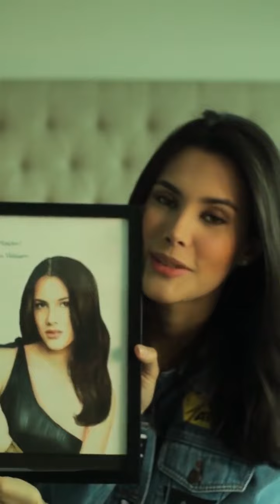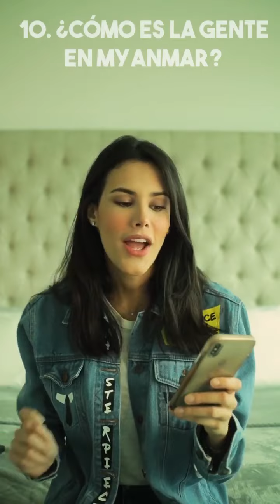Hoa Hậu Mariem Velazco sở hữu nhan sắc gây thiện cảm cho người đối diện ngay từ ánh mắt đầu tiên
❤️ 🌹 Ngắm thân hình gợi cảm của Hoa Hậu Quốc Tế 2018 Venezuela Mariem Claret Velazco García khi mặc bộ đồ thời trang nữ siêu quyến rũ. ✅ Vóc dáng gợi cảm underwear bikini swimsuit của Hoa Hậu Quốc Tế 2018 Venezuela Mariem Claret Velazco García ngay sau đó nhận được lời khen ngợi từ dân mạng và người hâm mộ.

Hoa Hậu Quốc Tế 2018 Venezuela Mariem Claret Velazco García sở hữu vóc dáng gợi cảm cùng thần thái tự tin khoe hình thể săn chắc khi diện áo tắm lingerie bikini swimsuit.

Hoa Hậu Quốc Tế 2018 Venezuela Mariem Claret Velazco García diện underwear bikini swimsuit nóng bỏng bằng ảnh bikini mới.

Sở hữu sắc vóc sexy hoang dại, Hoa Hậu Quốc Tế 2018 Venezuela Mariem Claret Velazco García luôn khiến cánh mày râu phải trầm trồ xuýt xoa khi diện lingerie bikini swimsuit nóng bỏng.

Hoa Hậu Quốc Tế 2018 Venezuela Mariem Claret Velazco García thể hiện thần thái cuốn hút và khoe đường cong nóng bỏng với lingerie bikini swimsuit.

Khoảnh khắc Hoa Hậu Quốc Tế 2018 Venezuela Mariem Claret Velazco García diện lingerie bikini họa tiết bắt mắt, tự tin tạo dáng trước ống kính.

Hoa Hậu Quốc Tế 2018 Venezuela Mariem Claret Velazco García quyến rũ nhất thế giới’ khoe đường cong hút hồn với underwear swimsuit bikini.

Hoa Hậu Quốc Tế 2018 Venezuela Mariem Claret Velazco García thu hút mọi ánh nhìn khi diện lingerie bikini swimsuit gợi cảm.

Venezuela Mariem Claret Velazco García tận dụng khéo léo lợi thế ngoại hình và cách tạo dáng gợi cảm khi diện lingerie bikini swimsuit bắt mắt.

Hoa Hậu Quốc Tế 2018 Venezuela Mariem Claret Velazco García diện underwear bikini swimsuit nóng bỏng, tạo dáng sang chảnh đầy tự tin trước ống kính thu hút "bão like".

Vóc dáng săn chắc và quyến rũ của Hoa Hậu Quốc Tế 2018 Venezuela Mariem Claret Velazco García chưa bao giờ khiến người hâm mộ thất vọng khi diện lingerie bikini swimsuit.

Diện áo tắm underwear bikini swimsuit nóng bỏng, Hoa Hậu Mariem Claret Velazco García tạo dáng thu hút mọi ánh nhìn.

Hoa Hậu Quốc Tế 2018 Venezuela Mariem Claret Velazco García khoe dáng nuột nà trong bộ đồ bơi lingerie bikini swimsuit phô bày hình thể tuyệt mỹ, với vòng một căng đầy, vòng eo phẳng lì và làn da sexy.

Với áo tắm underwear bikini swimsuit nhỏ xinh đẹp, body thon nuột, đẹp như tạc tượng của Hoa Hậu Quốc Tế 2018 Venezuela Mariem Claret Velazco García được phô ra thu hút người nhìn.

Hoa Hậu Quốc Tế 2018 Venezuela Mariem Claret Velazco García sở hữu đường cong cơ thể hoàn hảo, vòng hai bé xíu khi diện lingerie bikini swimsuit xinh đẹp luôn khiến chị em cũng phải ngưỡng mộ.

Sở hữu sắc vóc siêu gợi cảm, Hoa Hậu Quốc Tế 2018 Venezuela Mariem Claret Velazco García là lựa chọn hàng đầu của nhiều nhãn hàng nội y, áo tắm underwear bikini swimsuit ở quê nhà.

Hoa Hậu Quốc Tế 2018 Venezuela Mariem Claret Velazco García diện lingerie bikini swimsuit quá nóng bỏng và gợi cảm như thôi miên người nhìn.

Hoa Hậu Quốc Tế 2018 Venezuela Mariem Claret Velazco García khiến người nhìn ngây ngất khi thả dáng underwear bikini swimsuit xinh đẹp như tạc tượng, phô thân hình nóng bỏng gây mê.

Hoa Hậu Quốc Tế 2018 Venezuela Mariem Claret Velazco García cũng thường có những bức ảnh khoe sắc đẹp vóc dáng quyến rũ với những trang phục thời trang nữ tạo dáng đường cong nóng bỏng.

Hoa Hậu Quốc Tế 2018 Venezuela Mariem Claret Velazco García mặc bộ đồ thời trang nữ xinh đẹp, phô tối đa đường cong tuyệt mỹ khiến fan không khỏi trầm trồ.

Những ai đã ấn nút "follow" Hoa Hậu Quốc Tế 2018 Venezuela Mariem Claret Velazco García trên mạng xã hội sẽ không phải thất vọng vì cô luôn có những bộ ảnh thời trang nữ khoe sắc đẹp vóc dáng gợi cảm cho người hâm mộ.